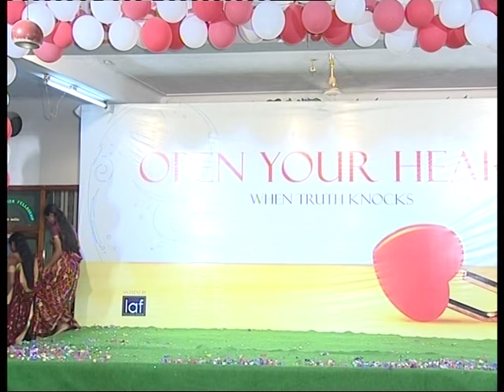OPEN YOUR HEART PART 3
OPEN YOUR HEART PART 2